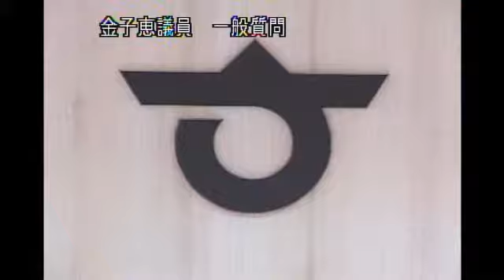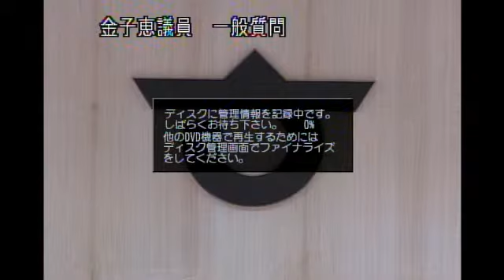平成２６年第４回定例会(H26.12.3)金子恵議員一般質問